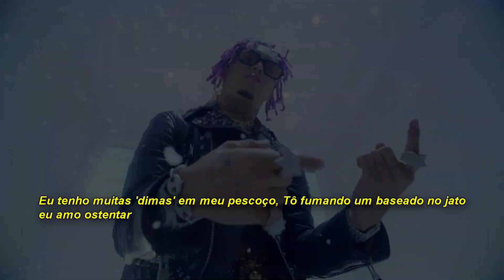LIL PUMP - ESSKEETIT (LEGENDADO PT/BR)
★★Meus Programas★★

★Action

★★Fontes Que Eu Uso★★

★Amarillo

★Gabriola

★Arial

★Verdana

▬▬▬▬▬▬▬▬▬▬▬▬▬▬▬▬▬▬▬▬▬▬▬▬▬▬▬ ★★ A M I G O ★★

★ WispyLG ★